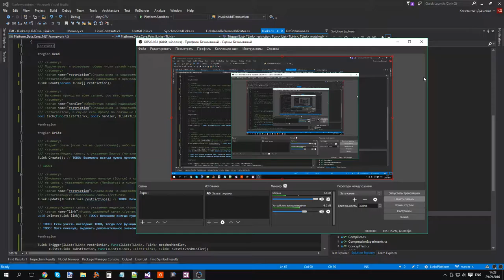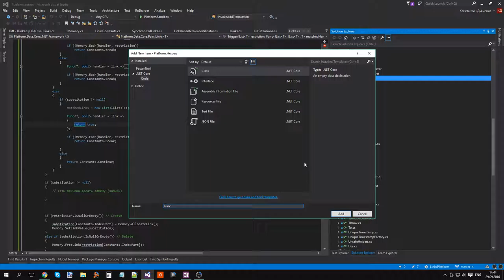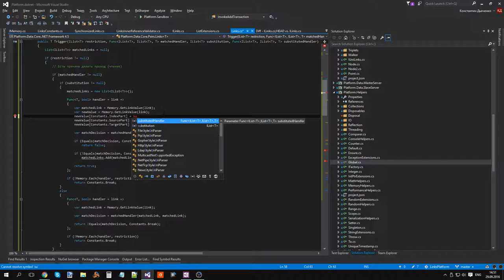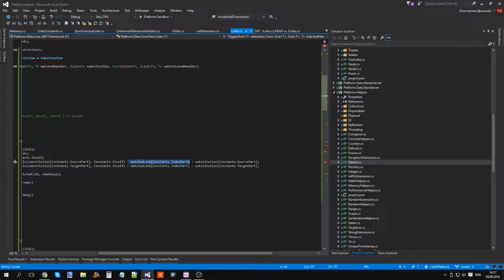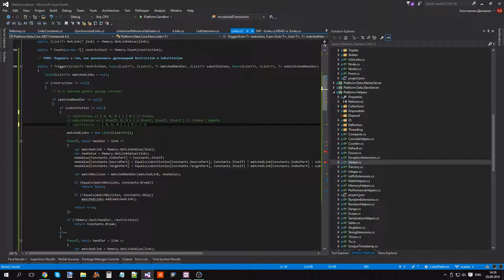Начало реализации новой версии интерфейса ILinks для ПлатформыСвязи